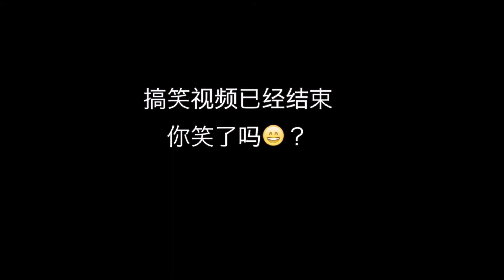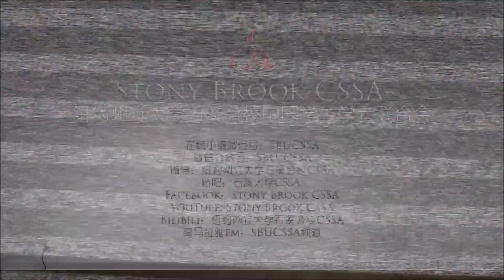Stony Brook CSSA呈献——SB Challenge之憋笑挑战 Try Not To Laugh Challenge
【关于SBUCSSA】
纽约州立大学石溪分校中国学生学者联合会（SBU-CSSA）创建于2002年，是石溪大学里唯一被中国驻美国大使馆认证的非营利性学生学者组织，以服务石溪的中国学生学者为目标。
CSSA每年都会举行如春节晚会、中秋晚会等大型活动，以此来丰富石溪华人的课余生活。

【社交帐号】：
在线小编微信号：SBUCSSA
微信公众号：SBU_CSSA
微博：纽约州立大学石溪分校CSSA
贴吧：石溪大学CSSA
喜马拉雅fm：SBUCSSA频道

【视频原片】：
快男